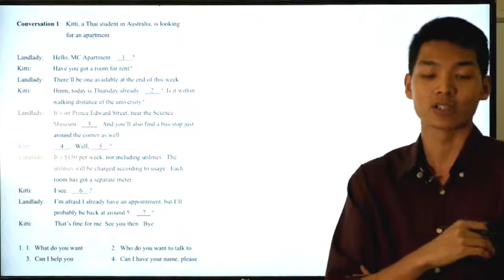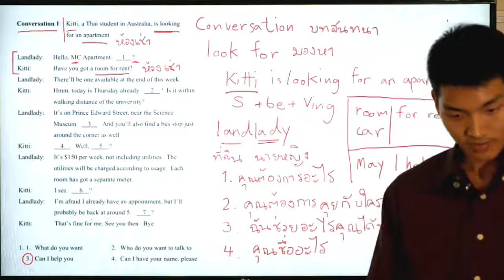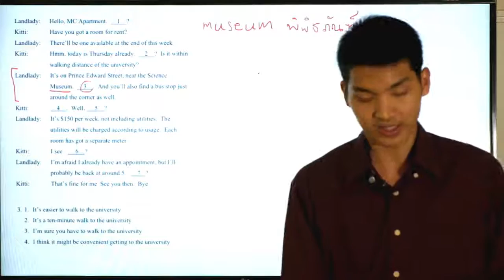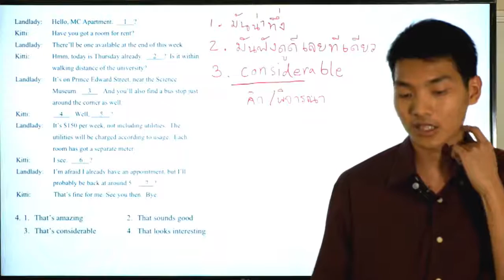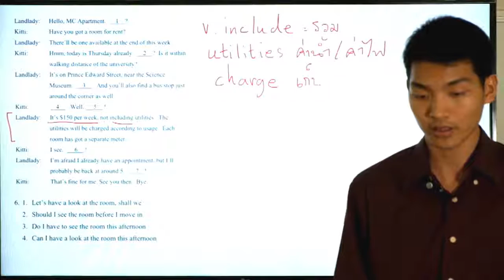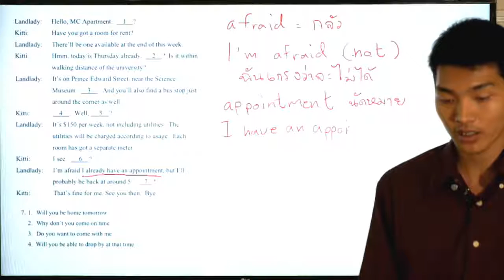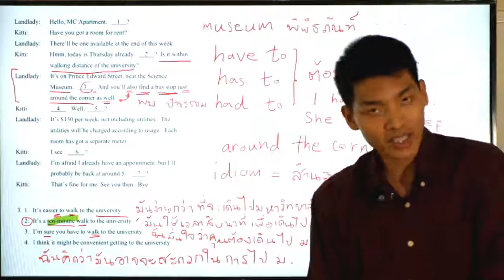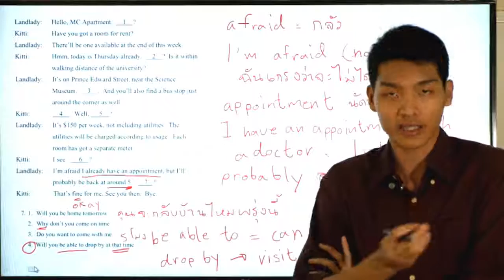Week1 O-net ม.6 ภาษาอังกฤษ Speaking 1